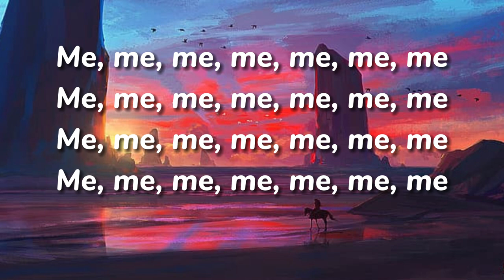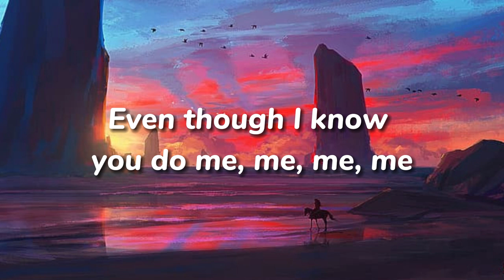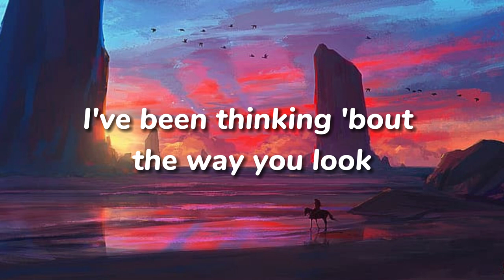TheFatRat & Slaydit - Solitude | Monirom